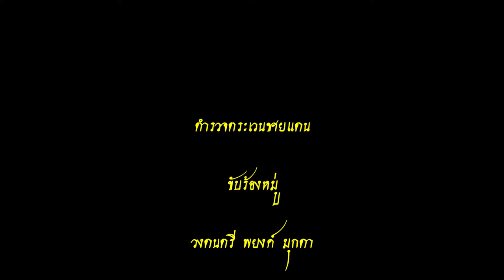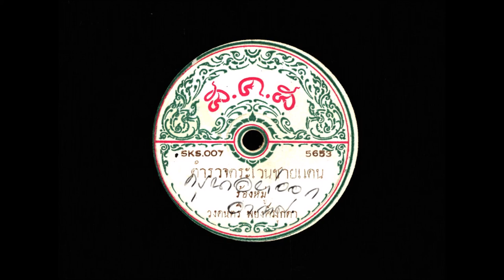ตำรวจตระเวนชายแดน - วงดนตรี พยงค์ มุกดา Border patrol police - Payeong Mukda Music Band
ตำรวจตระเวนชายแดน
ขับร้องหมู่
แผ่นเสียงตรา ส.ค.ส
หมายเลขแผ่น
SKS. 007 , 5653

Border patrol police
Sing a song
Payeong Mukda Music Band
LP branded LP
Sheet number
SKS. 007, 5653